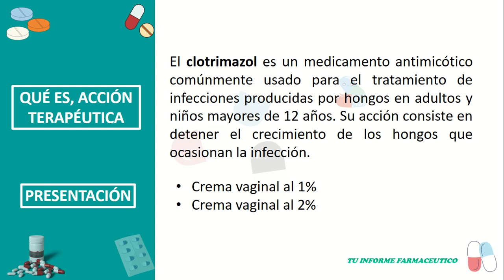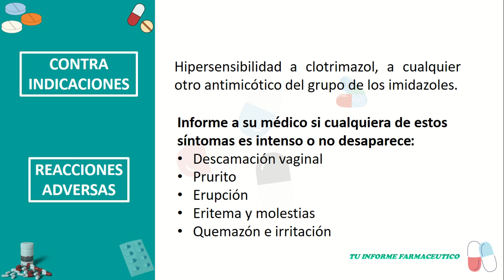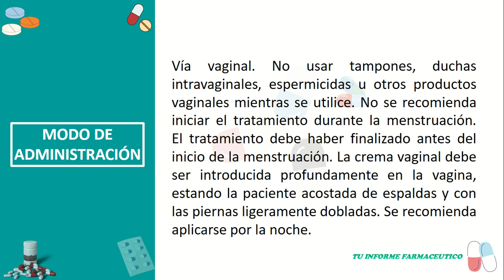CLOTRIMAZOL, Crema Vaginal clotrimazol Para Que Sirve y Cómo se Aplica